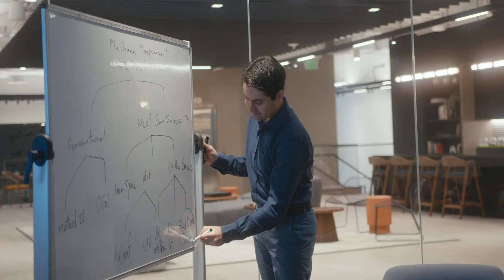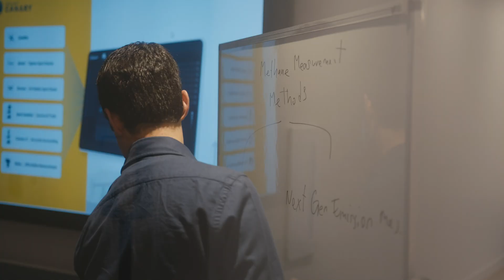Get to know Project Canary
Get to know Project Canary – the environmental data and software company providing measurement, reporting, verification solutions, and climate attribute data. Their Canary SENSE Platform™ integrates a networked sensor canopy to improve performance, manage risks, and deliver auditable decarbonization data for certified gas and registry transactions. As a Public Benefit Corporation, they are dedicated to the path to True Zero™.